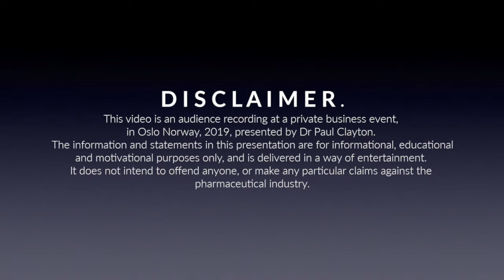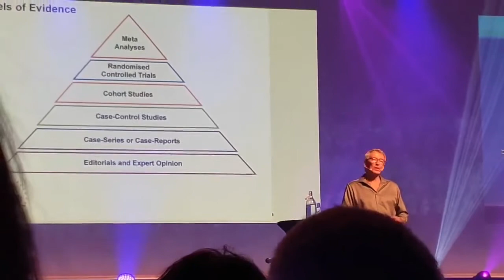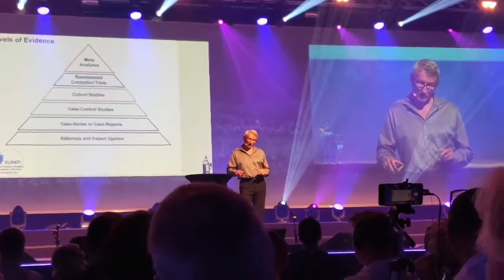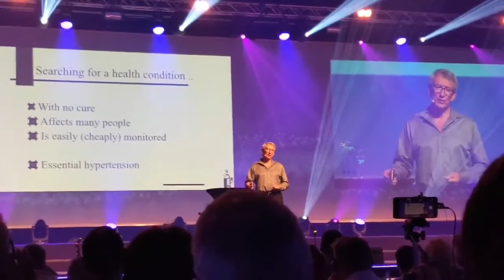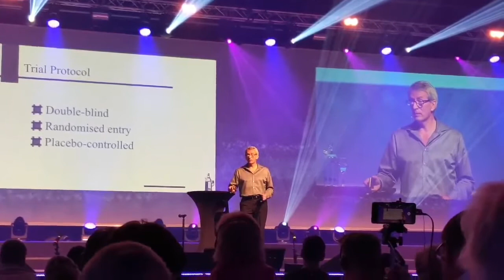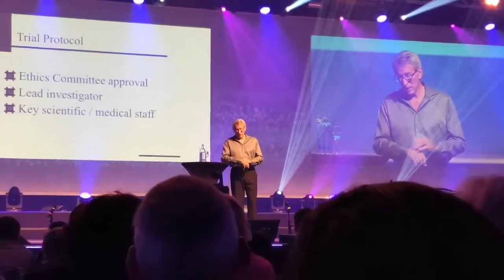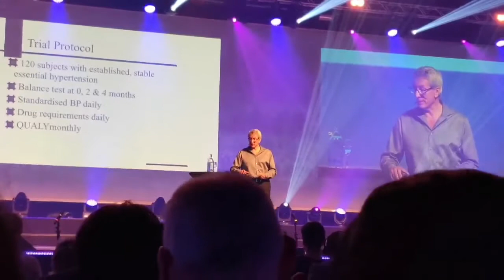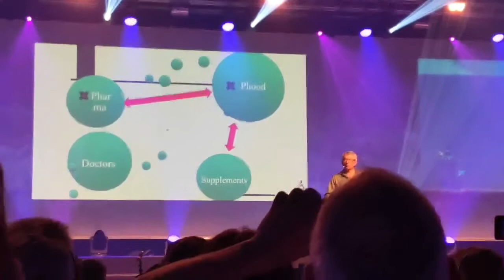Dr Paul Clayton - Zinzino Speech, Oslo 2019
We're going to 𝙒𝘼𝙍 with the Pharmaceutical Industry, we're going to 𝙀𝘿𝙐𝘾𝘼𝙏𝙀 the Doctors, and we're going to 𝘾𝙃𝘼𝙉𝙂𝙀 the Food Industry forever, and make them take 𝙍𝙀𝙎𝙋𝙊𝙉𝙎𝙄𝘽𝙄𝙇𝙄𝙏𝙔 for what they have done to the health of the entire population!! 💥💥💥💥

This video is an audience recording at a private business event,
in Oslo Norway, 2019, presented by Dr Paul Clayton.
The information and statements in this presentation are for informational, educational
and motivational purposes only, and is delivered in a way of entertainment.
It does not intend to offend anyone, or make any particular claims against the pharmaceutical industry.